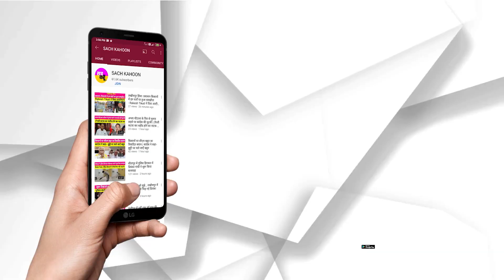स्कूल में कुर्ता-पजामा पहन कर आ गए हैडमास्टर तो हो गया बवाल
- डीएम ने लगा दी फटकार, सस्पेंड और सैलरी काटने के आदेश